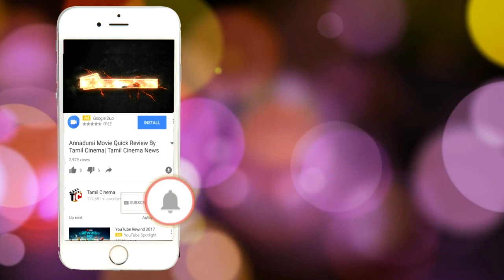இந்தியாவே கொண்டாடும் அஜித்தின் பிறந்தநாள் | India Celabriting Thala Ajith Bday MAY 0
World Celabrating thala ajith bday twitter momets india tweet about ajith bday
trending of day is thala ajith birthday ajith enter 47th year bday

Tamil Cinema
tamil cinema